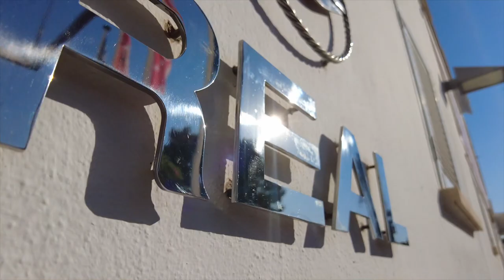40 Copa del Rey MAPFRE | Day 3 Racing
The final series begins tomorrow!🫡👊

The Bay of Palma lived up to its reputation for the third consecutive day, with wind speeds of around 11 knots.

All classes were able to play the scheduled tests and close the Preliminary Series with full partials in their lockers. The Final Series begins tomorrow, with up to five scoring tests in each class.

Pablo Garriga's Tenaz performed remarkably today, the only Spanish crew in the fleet, who won the first rac and enter the Final Series with two points.

"This is my 36th Copa del Rey, so there's been a few of them. Yesterday we were joking, saying a bullet is coming closer, because as a team we are growing fast. And suddenly in the first race of following day we had it, so everyone was laughing about that and we're really happy." - Antonio Piris, tactician onboard ClubSwan 50 Tenaz.

María Meseguer's Pez de Abril added a second and a first to finish qualifying in third position, one point behind Jerone Stubler's French ClubSwan 42, Raving Swan.

"Obviously we started in bad position, we started 6th in the rankings today, we didn't have a great championship up until now. Today it was a very difficult day, but we managed to handle the difficult circumstances, and we ended up with a 2nd and a first, which puts us in third position in the championships." - María Meseguer, owner of ClubSwan 42, Pez de Abril.

📸 ClubSwan Racing / Studio Borlenghi